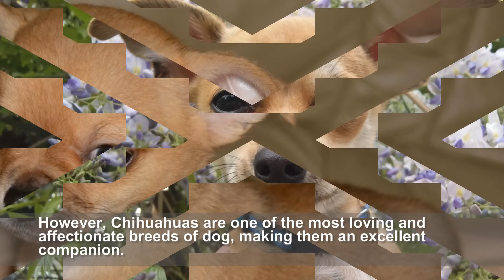Small Dog Breeds - 10 Smallest Dog Breeds In The World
Some people like to raising a big dog-sized with a bulky body, it’s a very strong look. But someonel who like to keep dogs of the smallest size with short legs, easy to hold on hands, look so cute. Dogs of that size often look friendly, do not make scare to people around. So the world's smallest dogs will melt your heart with their cute. This is a list of the top 10 smallest dogs in the world.

Everyone loves a large dog, but small dog breeds can be a popular pet choice as well. After all, they fit right in your lap! People that own a small dog breed are able to bring their dog anywhere, taking pet companionship to a whole new level.